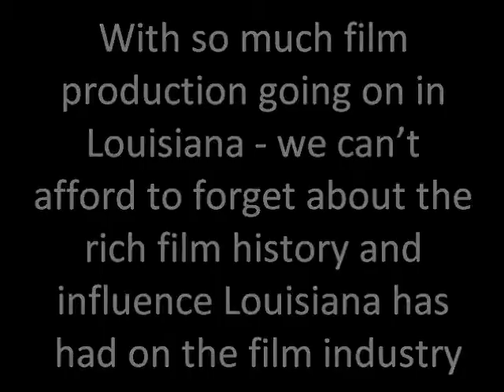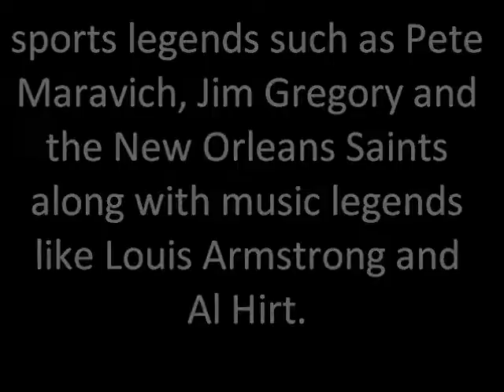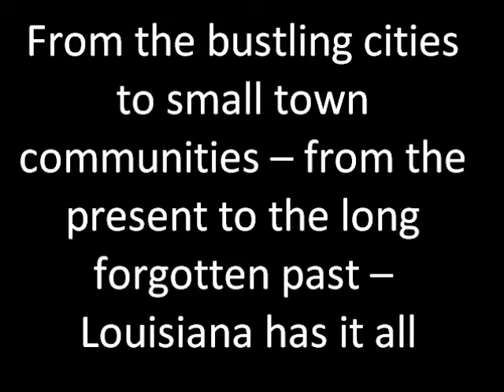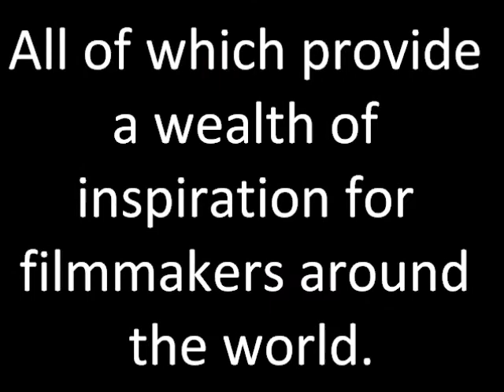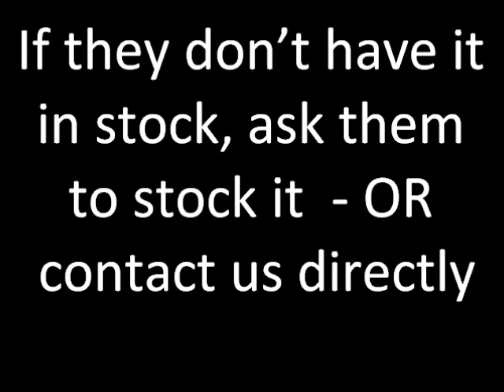Louisiana Film History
This video is an introduction to Hollywood South by highlighting some of the reasons that Louisiana has become such an active film center. It is also an outline of the book, Hollywood on the Bayou, and the opening for the one hour lecture on Louisiana Film History.